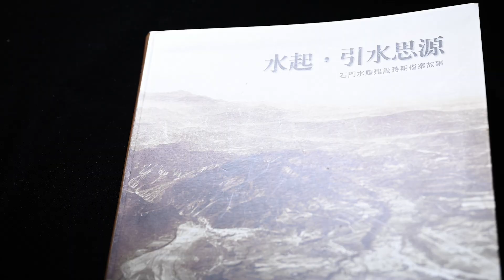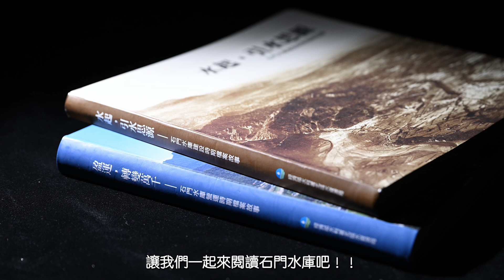閱讀石門水庫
石門水庫為臺灣第一座具灌溉、防洪、發電、公共給水與觀光等多功能之水庫，於民國45年開工、53年完工，完工營運屆滿一甲子，是臺灣水庫中極為特殊及重要的水庫。北水分署已出版之《水起，引水思源-石門水庫建設時期檔案故事》及《盈運，轉變萬千-石門水庫營運時期檔案故事》建設及營運一套兩冊的專書，自出版以來廣受水利人士等好評，為利傳遞及擴散石門水庫建設及營運期間之水利工程經驗，透過本案將兩冊專書轉為數位學習課程，更全面性認識本分署在石門水庫由初建過往至今的水資源開發運用職責與努力。